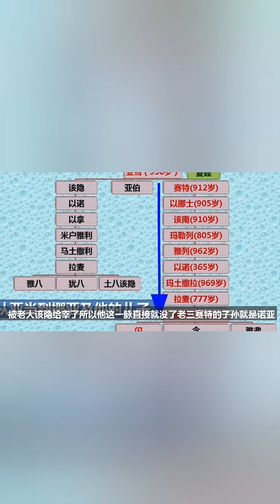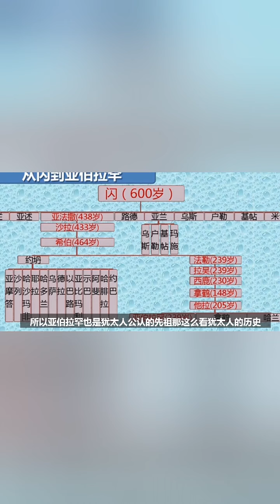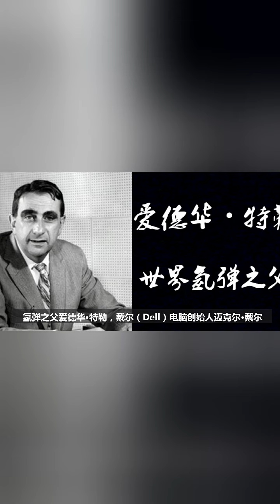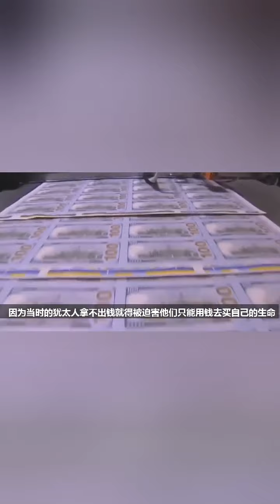神的仆人，一个古老且神秘的种族！